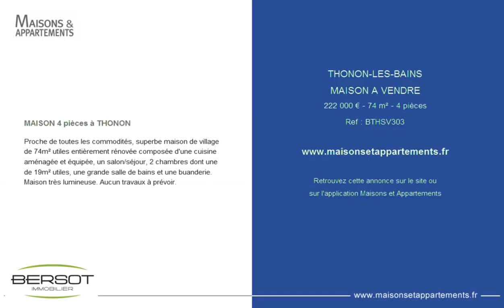THONON-LES-BAINS - MAISON A VENDRE - 222 000 € - 74 m² - 4 pièces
Référence : BTHSV303

MAISON 4 pièces à THONON
Proche de toutes les commodités, superbe maison de village de 74m² utiles entièrement rénovée composée d'une cuisine aménagée et équipée, un salon/séjour, 2 chambres dont une de 19m² utiles, une grande salle de bains et une buanderie. Maison très lumineuse. Aucun travaux à prévoir.